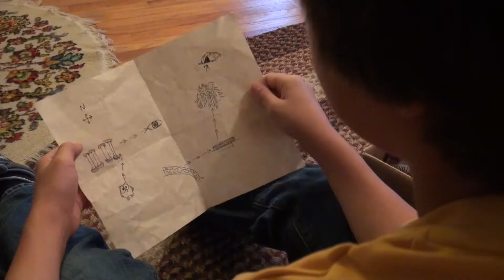Elpis Orb YouTube Trailer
Trailer for LTD Productions full length coming of age, fantasy adventure movie which is being serialized for YouTube beginning June 2013

Check out "The Elpis Orb" Facebook Page for exclusive behind the scene pictures, videos and production posts